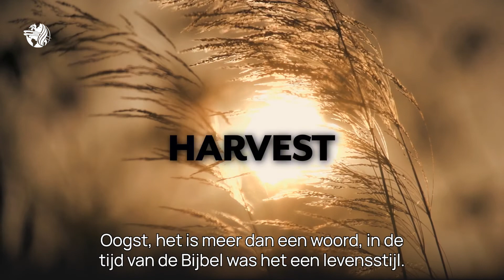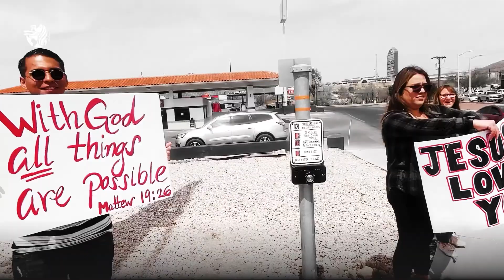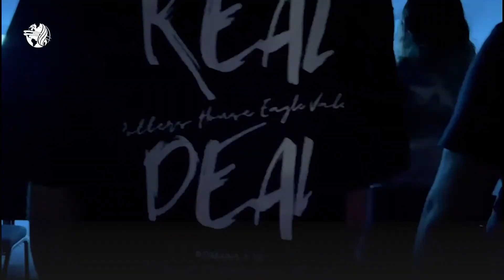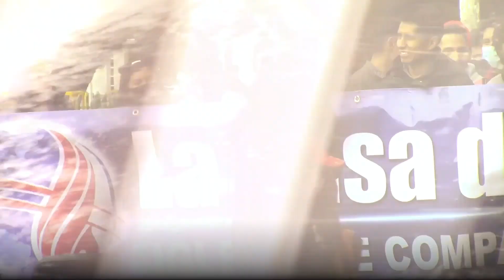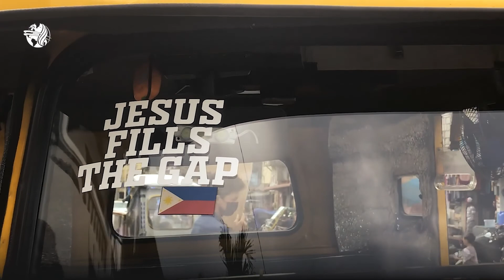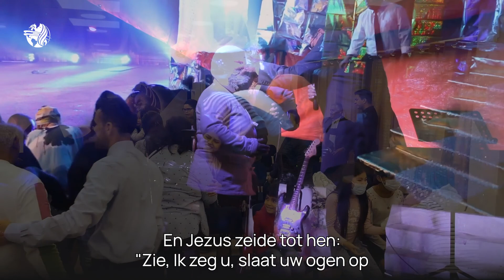Wereldevangelisatiefilm Harvest 18-8-2022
Evangeliegemeente De Deur Nijmegen
Pastor Patrick Verplak
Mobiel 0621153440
Einsteinstraat 122, Nijmegen